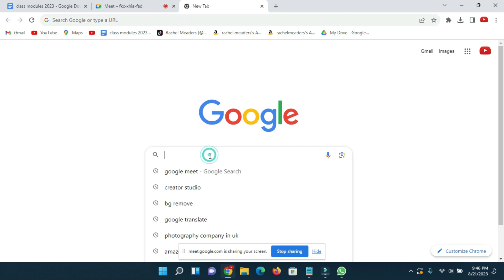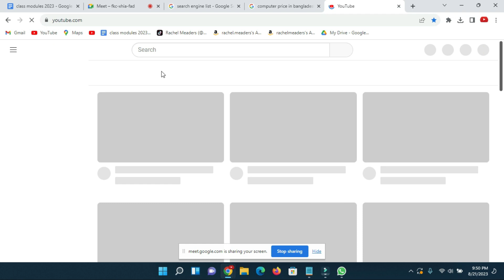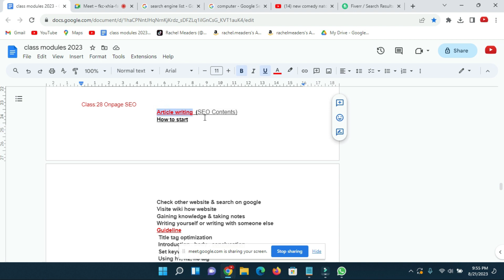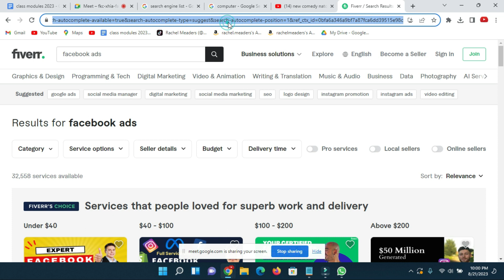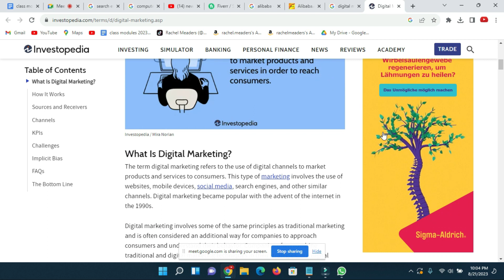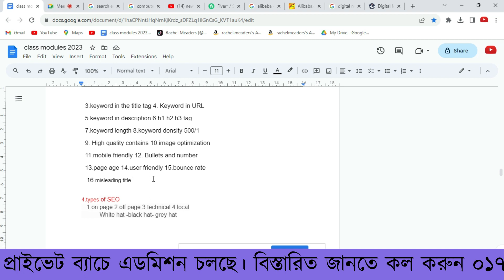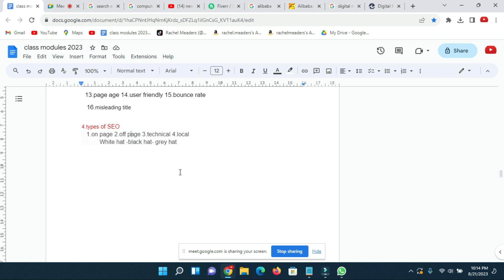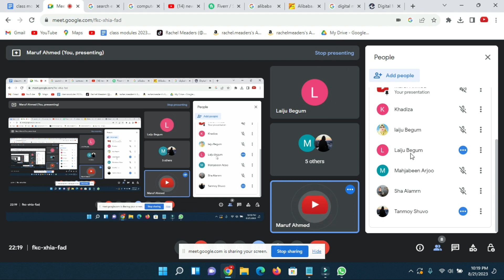SEO Live class | এই এক ভিডিওতেই এসইও এর বিস্তারিত জানতে পারবেন